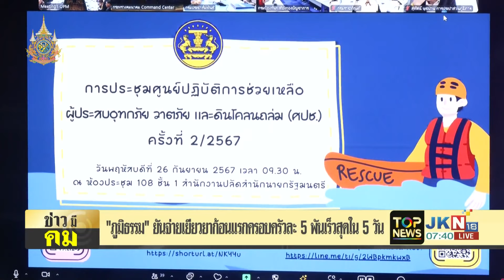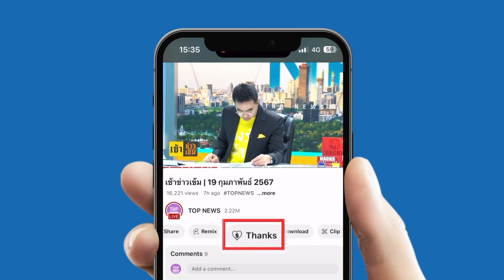"มท.4" แจงจ่ายเงินเยียวยาน้ำท่วม เหน็บ สส.พรรคส้มทำน้อยแต่ใช้สื่อโซเชียลเยอะ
"มท.4" แจงจ่ายเงินเยียวยาน้ำท่วม เหน็บ สส.พรรคส้มทำน้อยแต่ใช้สื่อโซเชียลเยอะ บั่นทอนจิตใจของผู้ทำงาน